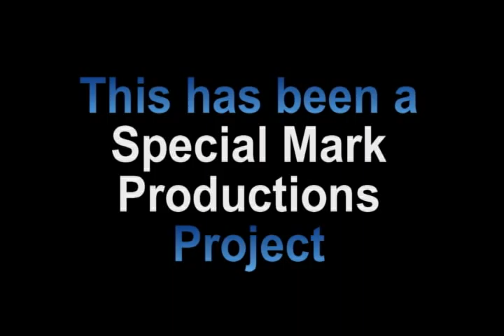Texas Chainsaw 3D Review on The Final Cut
Greetings and Salutations. First review of the new year just happens to be a horror movie review. We look at Texas Chainsaw 3D.